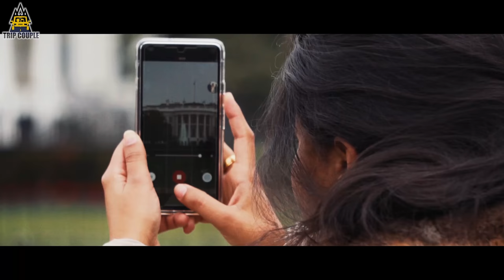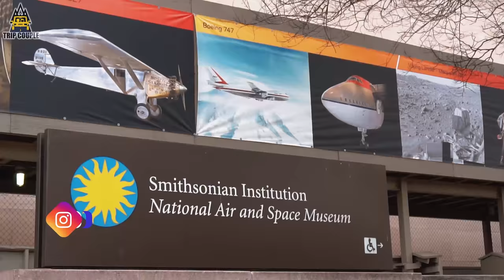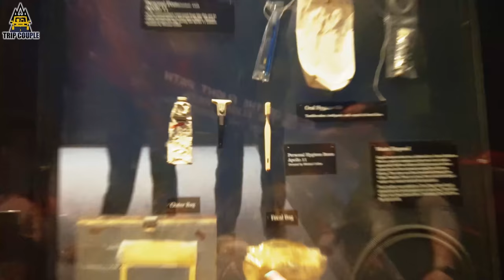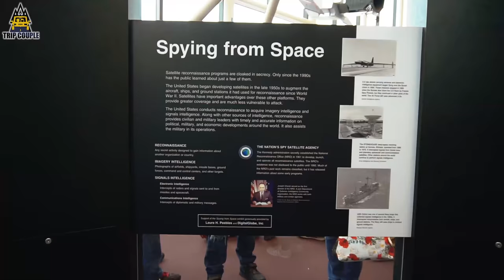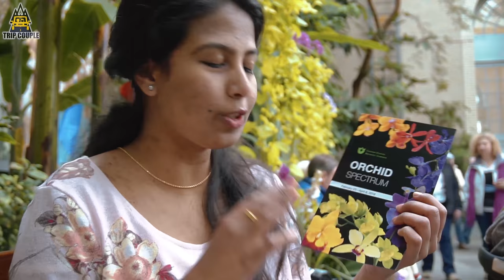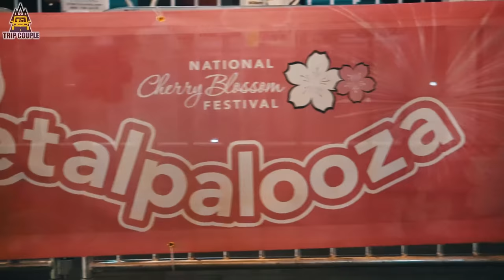VLOG 57: Exploring Washington DC | White House | Trip Couple | Malayalam Travel Vlog | 4K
Washington DC

Places to visit in Washington DC

Washington, DC, the U.S. capital, is a compact city on the Potomac River, bordering the states of Maryland and Virginia. It's defined by imposing neoclassical monuments and buildings – including the iconic ones that house the federal government's 3 branches: the Capitol, White House, and Supreme Court. It's also home to iconic museums

Day 1

White House -

The White House is the official residence and workplace of the President of the United States. It is located at 1600 Pennsylvania Avenue NW in Washington, D.C. and has been the residence of every U.S. President since John Adams in 1800.

Washington Monument -

The Washington Monument is an obelisk on the National Mall in Washington, D.C., built to commemorate George Washington, once commander-in-chief of the Continental Army and the first President of the United States. Located almost due east of the Reflecting Pool and the Lincoln Memorial, the monument, made of marble, granite, and bluestone gneiss

The National Air and Space Museum

The National Air and Space Museum of the Smithsonian Institution, also called the NASM, is a museum in Washington, D.C. In 2016, the museum saw approximately 7.5 million visitors, making it the second most visited museum in the world, and the most visited museum in the United States.  The museum contains the Apollo 11 command module, the Wright brothers' Plane, and many other interesting exhibits.

US Capitol

The United States Capitol often called the Capitol Building, is the home of the United States Congress, and the seat of the legislative branch of the U.S. federal government. It is located on Capitol Hill at the eastern end of the National Mall in Washington, D.C.

The United States Botanic Garden

The United States Botanic Garden (USBG) is a botanic garden on the grounds of the United States Capitol in Washington, D.C., near Garfield Circle. The U.S. Botanic Garden is supervised by the Congress through the Architect of the Capitol, who is responsible for maintaining the grounds of the United States Capitol. The USBG is open every day of the year, including federal holidays. It is the oldest continually operating botanic garden in the United States.

The Warf – Petalpalooza

The National Cherry Blossom Festival's Petalpalooza was on Saturday, April 7 from 1 – 9:30 PM at The Wharf. They had live music, games, fireworks, free product giveaways, and more. There are also lots of great restaurants along The Wharf where you can pop inside and grab a bite to eat.
Have fun ! Enjoy Best Malayalam travel Vlog

How to Add Intro?
When you travel and reach a destination, take a short 20 seconds selfie in the below format without doing any post production or adding any titles or color correction.

"Hello Guys(Any Greeting),

Njan Sanjay (name here), njan nilkunathu amish villageil aanu (explain your destination/ or event happening there.)

Ningal kandu kondirikkunnathu Trip Couple."

Our Gear
Camera Gear
Travel Books